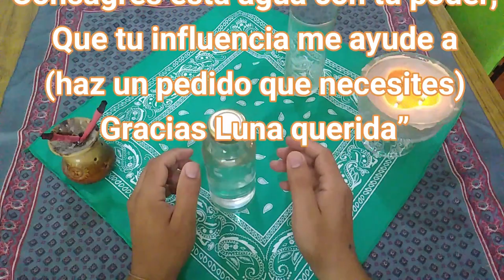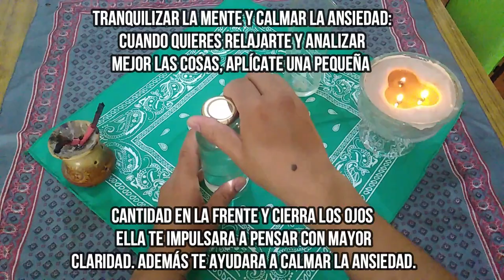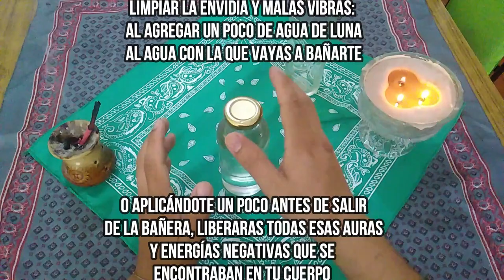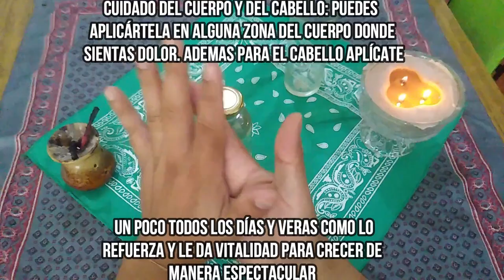AGUA de BRUJA 💧 💧 💧 AGUA de LUNA y como se usa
hola a todos¡ aqui les enseñare como preparar la poderosa agua de Bruja. tambien conocida como Agua de Luna.
Te enseñare la forma correcta de prepararla y como puedes usarla para lo que necesites
DEJA TU PEDIDO EN FORMA DE COMENTARIO